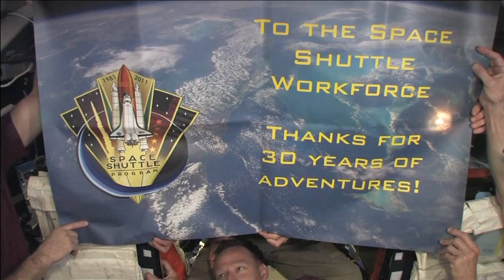Atlantis Crew Thanks Space Shuttle Workforce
STS-135 Commander Chris Ferguson, Pilot Doug Hurley, and Mission Specialists Sandy Magnus and Rex Walheim have a special message of gratitude and appreciation to the thousands of men and women who've powered NASA's Space Shuttle Program for more than thirty years.